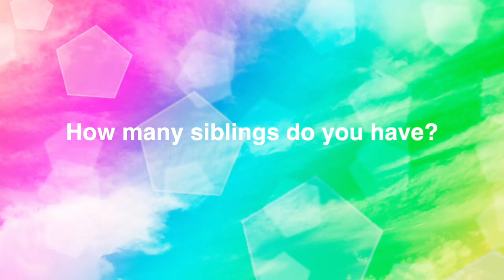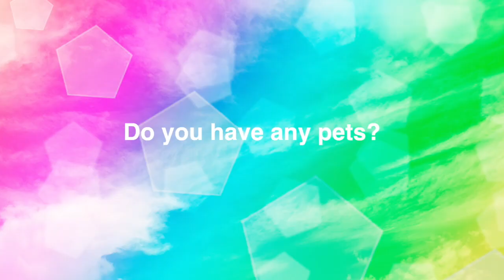ONE YEAR CHANNEL ANNIVERSARY SPECIAL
Today (March 28th, 2021) is my ONE YEAR CHANNEL ANNIVERSARY!! This is so exciting, so in honour of this event, this video is a compilation of a mini Q & A, my visions for my channel, and the origin story of my channel and how it got its name! I hope you guys enjoy!! Follow me on Goodreads for the latest update on what I’m reading and reviewing